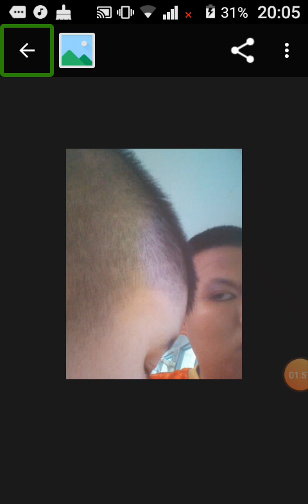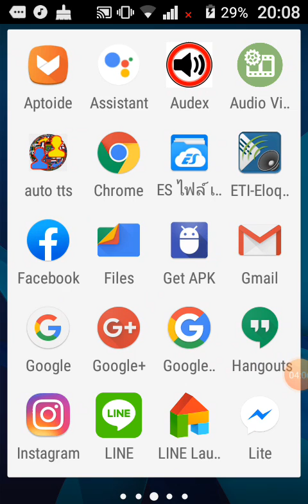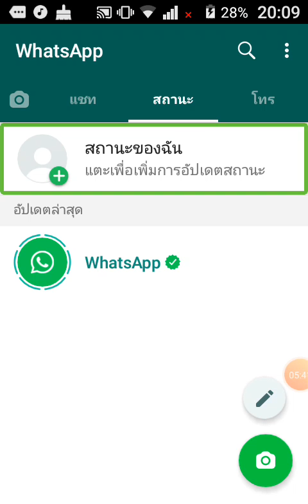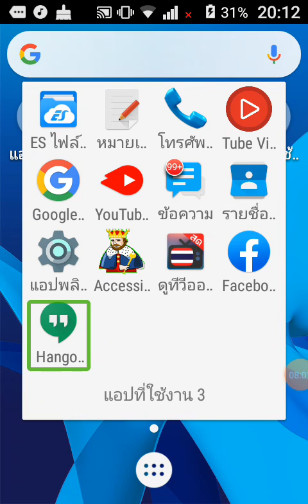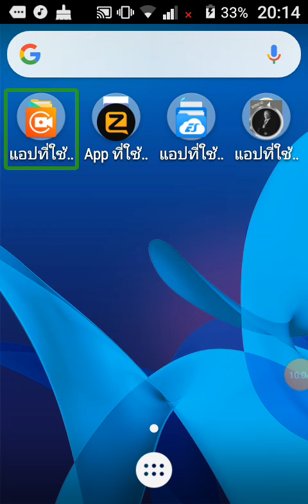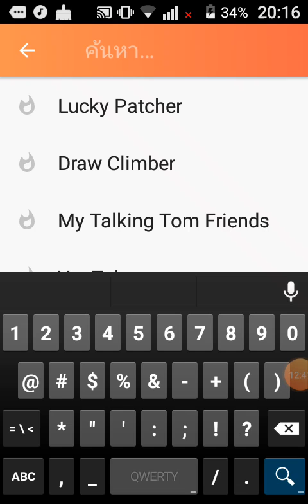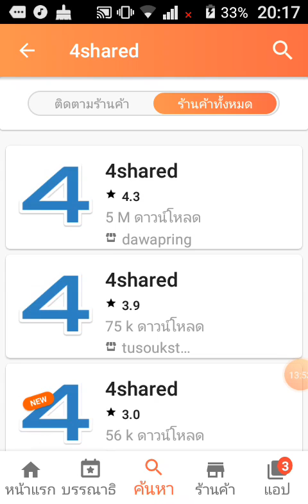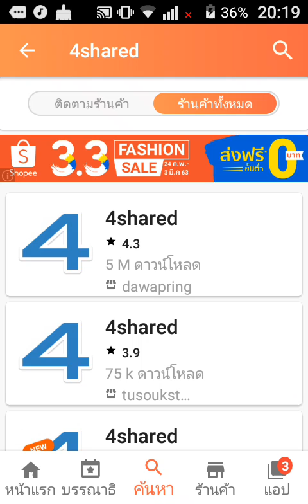บทเรียน 1